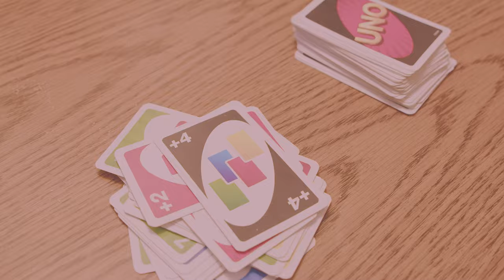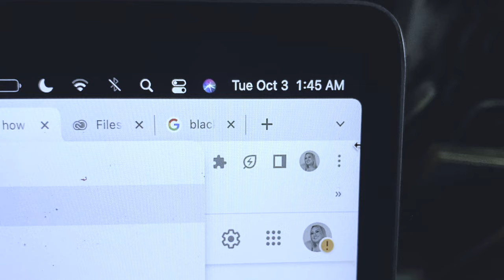"The Price We Pay" Short Film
First Short Film for SFSU Cinema Class Project on the tuition increase for CSU colleges.